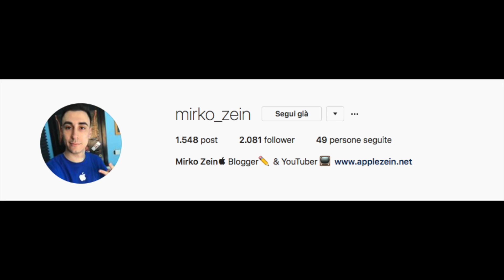iPhone 8 avrà una nuova STRANA colorazione? Ecco quale!👎🏻😔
Nuova strana colorazione per iPhone 8?

PACCHI

Via Etnea, 575 Catania
CAP 95125